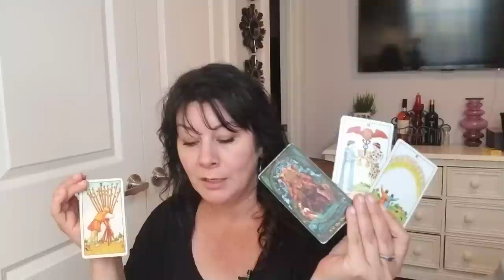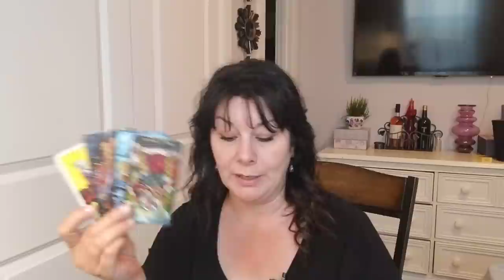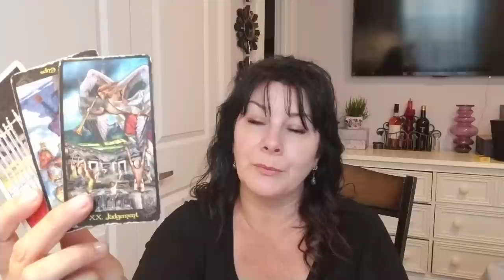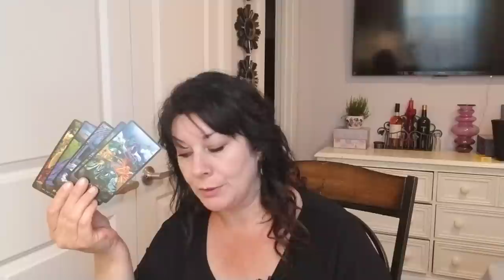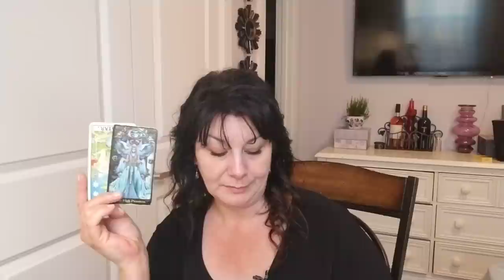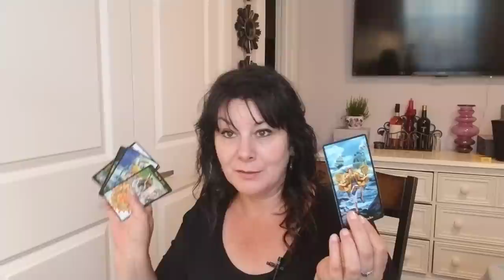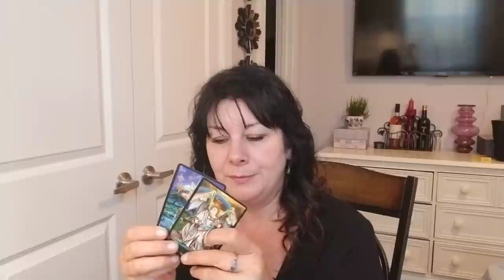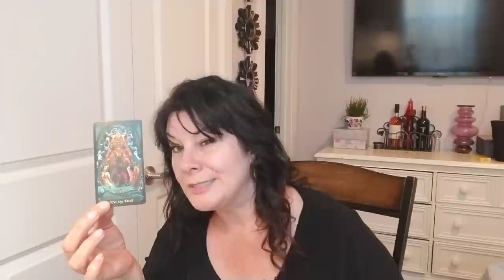LIBRA - YOU ARE IN LOVE WITH SOMEONE ELSE!